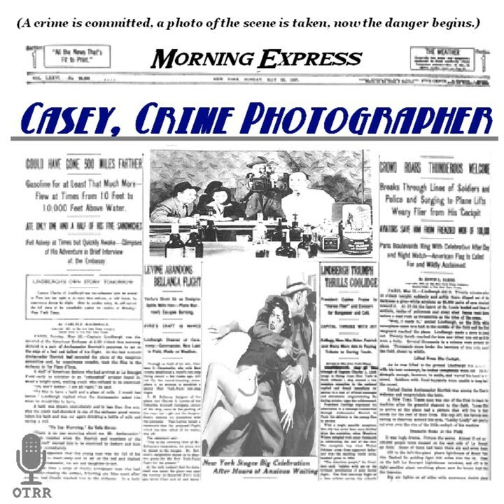Casey, Crime Photographer - The Surprising Corpse